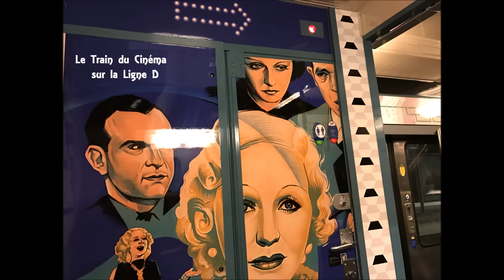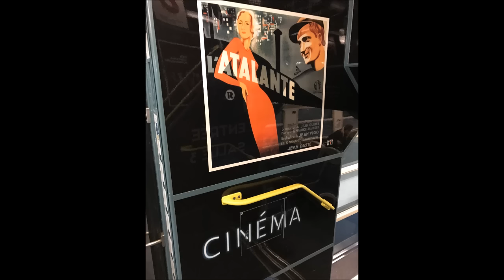Le Train du Cinéma, sur la ligne D - Épisode 1 #131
Une brève présentation du Train du Cinéma, sur la ligne D du RER
Prise dans un Train VUPE, un matin :)